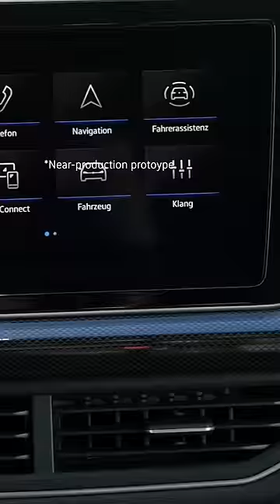New VW T-Cross - Assistance systems 🙌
The new VW T-Cross is here to assist you!
What´s new about our new model?
Learn more about are new car and let us know your favourite new feature!

*Near-production prototype.